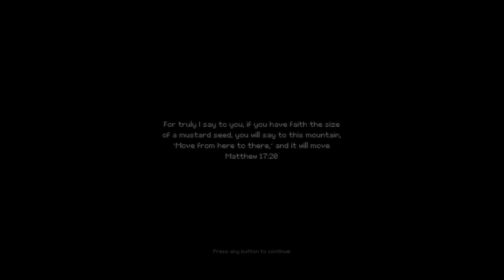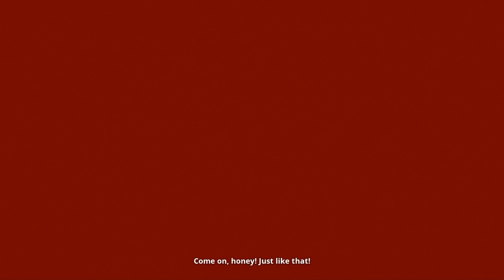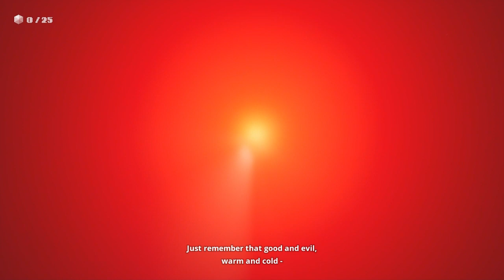Kudets Really Works?! "bicycle shop murder" - INDIKA (14)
INDIKA Gameplay Walkthrough - No Commentary / (Part 14)
Episode: Kudets - Bicycle Shop - Makar the Scytheman

INDIKA is a third-person, story-driven game set in a strange world where religious visions clash with harsh reality. It tells the story of a young nun who sets off on a journey of self-discovery with the most unusual, horn-headed companion by her side.

Membership:
 / Gaming-Couch

Indika’s unusual connection with the Evil One leads her on an errand beyond the safe walls of the monastery. The world she discovers can only be described as a wild combination of comedy and tragedy straight out of the novels by Dostoyevski and Bulhakov.

The subjects of religion and authority are prevalent throughout Indika’s journey and she’ll be faced with many questions along the way. Guide her to find the answers one by one before she can finish her life-defining odyssey.

Odd Meter is a small, independent studio formerly based in Moscow and now operating out of Kazakhstan. Its members put aesthetics at the forefront and aren’t afraid to tread the fine line of ethical norms. Their game is a great testament to that, as INDIKA constitutes an open challenge to the industry's established approach to creating video games.